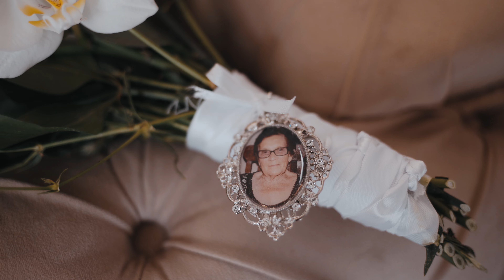Mariana e Diogo Trailer